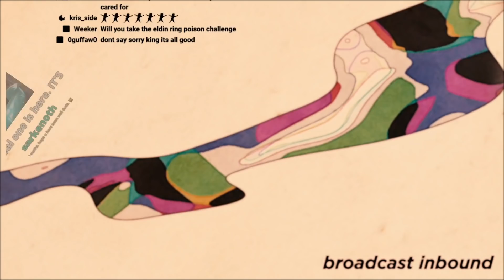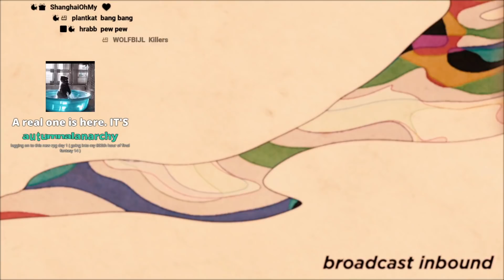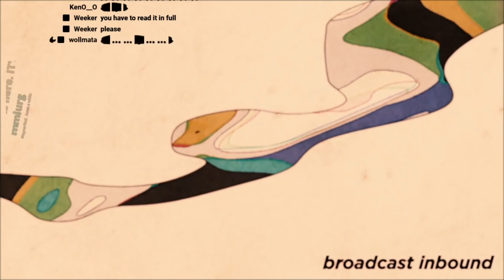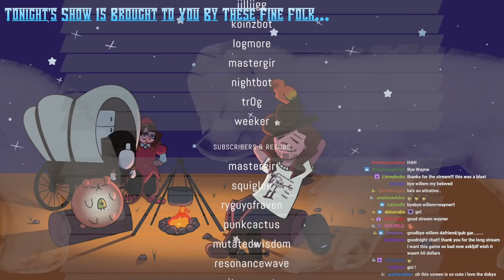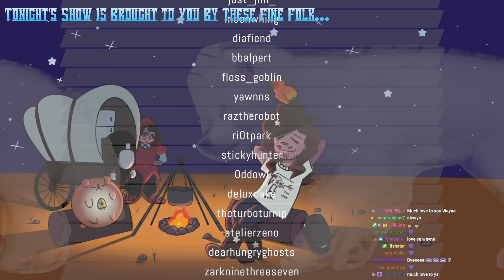ELDEN RING - Part 1 (WAYNERADIOTV)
!! YOU HAVE BEEN POISONED !! originally streamed February 2022.